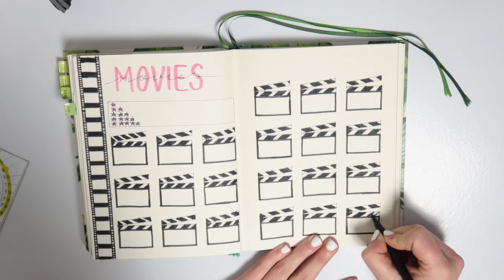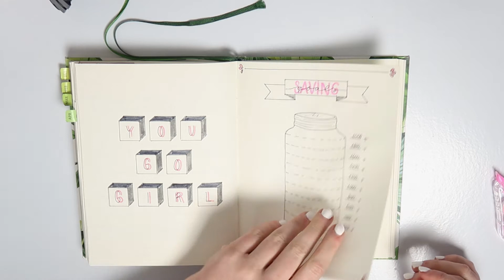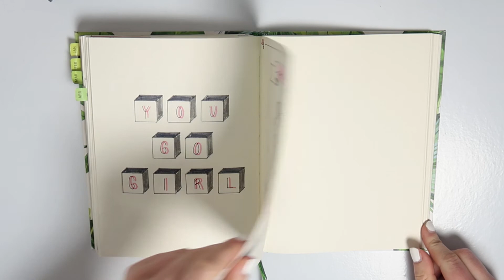BULLET JOURNAL || Extra Spreads 3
Welkom bij mijn youtube video. In deze video laat ik jullie wat spread opties zien die je kan toevoegen aan je bullet journal. Een movie tracker, een savings tracker en een washitape collection spread.